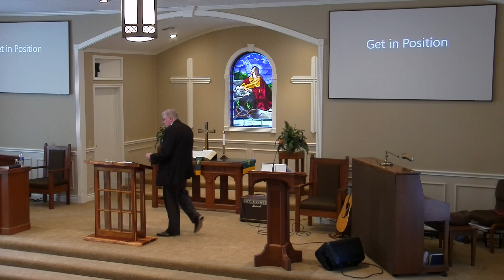The God Of Miracles: Get Ready!